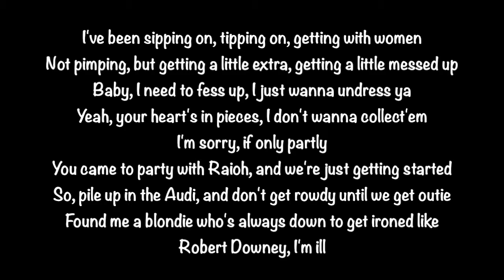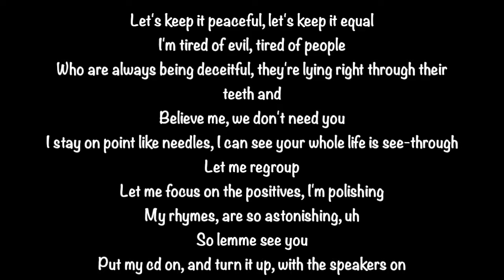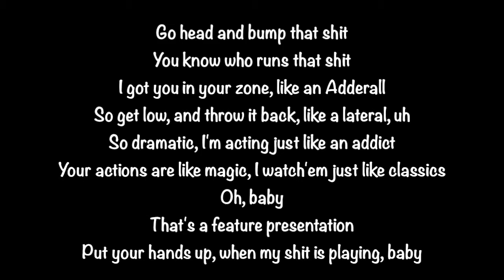Nasty - Raioh Pop Golden (Official Lyrics Video) Prod. by B Caapi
Nasty
Raioh Pop Golden
Prod. by B Caapi
Album: Ten Years Later

Lyrics:

Bridge:

Anybody who can fuck with this
Fucks with this
And anybody who can fuck with this
Fucks with this

Verse 1:

I've been sipping on, tipping on, getting with women
Not pimping, but getting a little extra, getting a little messed up
Baby, I need to fess up, I just wanna undress ya
Yeah, your heart's in pieces, I don't wanna collect'em
I'm sorry, if only partly
You came to party with Raioh, and we're just getting started
So, pile up in the Audi, and don't get rowdy until we get outie
Found me a blondie who's always down to get ironed like Robert Downey, I'm ill
Got a couple a dollars, couple of bottles, I'm fucking with models, that goin' hard as they wanna
So outta sight, and they know I gotta get higher than Dalai Lama
The Quana Fanta, I'm bout to blow up like a rocket launcher
Bang
Don't get it twisted, the vision's depicted
The kid is giving you sick shit
Looks so easy, they can't even believe me
When I spit so clean, you may think I'm a neat freak

Hook:

I'm nasty, sick with it, burning hot, like candle wicks
Wicked, I'm big pimping, never slipping
I'm too fly, shit, I'm too fly
And if you're tripping, please get your shoes tied
Ooo I'm nasty, got flow for days
I blow smoke, then I sip my drank
It's young RPG
And ain't nobody going hard as me, I'm so nasty

Bridge:

Fucks with this
Fucks with this
Fucks with this
And anybody acting tough and shit
We don’t fuck with you

Verse 2:

Let's keep it peaceful, let's keep it equal
I'm tired of evil, tired of people
Who are always being deceitful, they're lying right through their teeth and
Believe me, we don't need you
I stay on point like needles, I can see your whole life is see-through
Let me regroup
Let me focus on the positives, I'm polishing
My rhymes, are so astonishing, uh
So lemme see you
Put my cd on, and turn it up, with the speakers on
Go head and bump that shit
You know who runs that shit
I got you in your zone, like an Adderall
So get low, and throw it back, like a lateral, uh
So dramatic, I'm acting just like an addict
Your actions are like magic, I watch'em just like classics
Oh, baby
That's a feature presentation
Put your hands up, when my shit is playing, baby

Ending (x3):

And ain't nobody going hard as me
I'm so nasty

Instagram.com/RaiohPopGolden    Instagram.com/B_Caapi_Beats
Facebook.com/RaiohPopGolden     Facebook.com/BCaapiProducer
Bandcamp.com/RaiohPopGolden